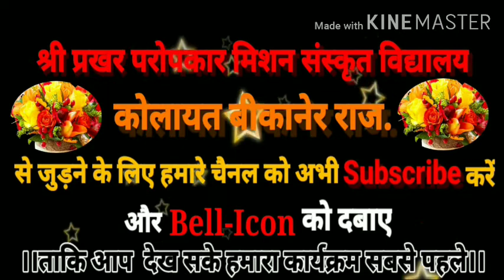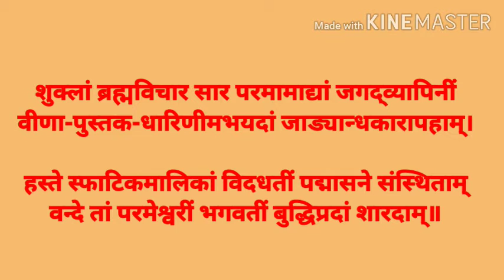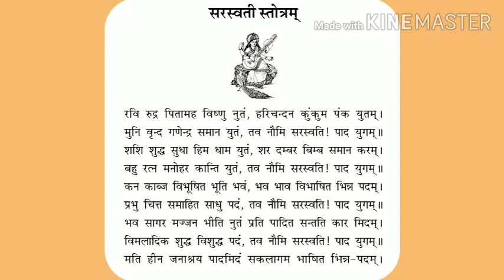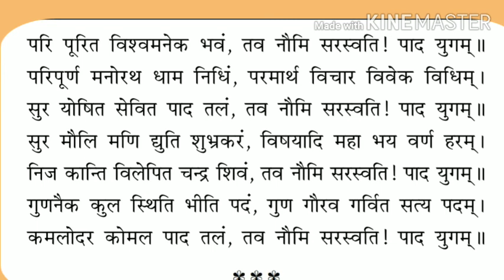सरस्वती स्तोत्रम् saraswati stotram